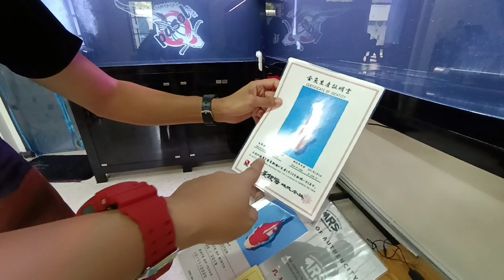ภศล Tamasaba - งานติดตั้งตู้ปลา 60 24 กรองล่าง + 60 20 กรองบน เป็นตัว L พร้อมทำระบบ O4FS Day 2 Set 2